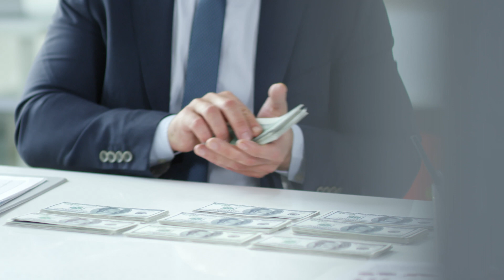How to Get a Six Figure Job - Step by Step Process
Do you want to get a six figure job? Only 9% of Americans earn a six figure income. It isn't easy or fast, but it's doable if you take the right steps. In this video, I'll teach you how to get a six figure job, what skills you need, and the best industries.

⭐️ Join the Marketing MBA Newsletter for exclusive interviews, content, and a community 100% free. You will learn how to transform your marketing and business skills to drive more growth

⚡️ More free content for you!

0:00 Introduction
0:07 How to Get Six-Figure Jobs
0:43 Develop High Value Skills
1:47 Optimize Your Resume
3:28 Build an Online Brand
4:14 Start Applying!
5:44 Practice Interviews
7:06 Build a Network